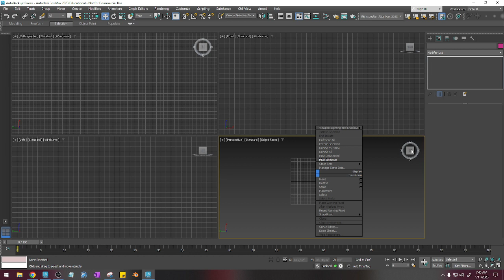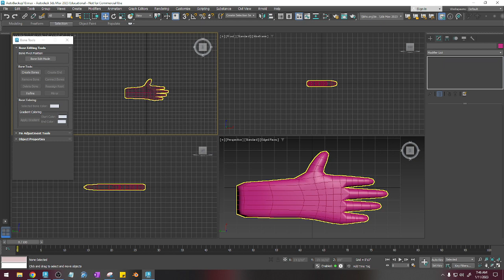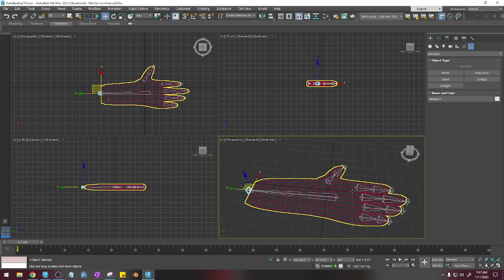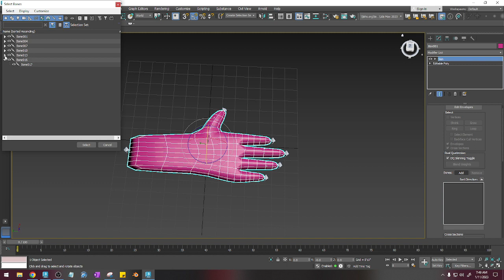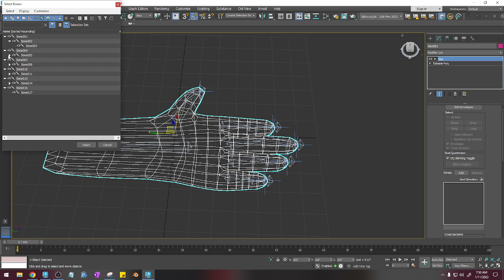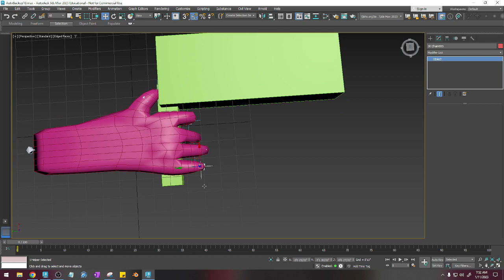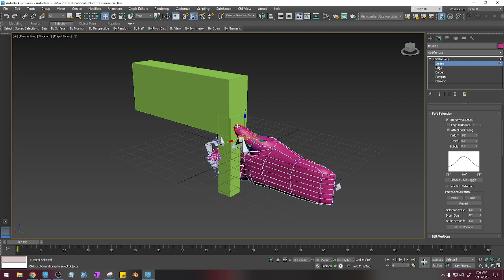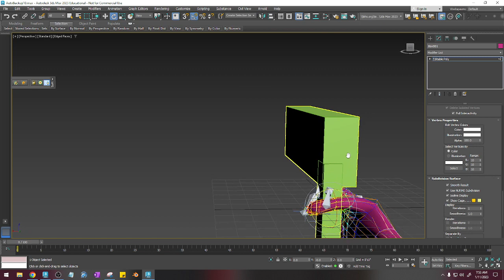add bones to the hand